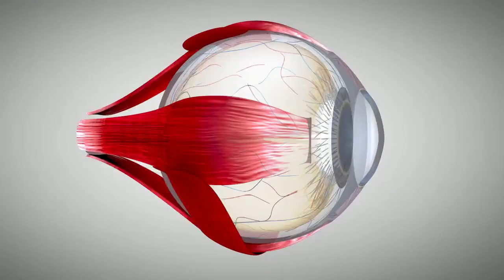What’s the link between Sleep & Glaucoma ? | Eye Mechanix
Learn more about the link between Glaucoma and Sleep. Know how the eye pressure, blood pressure, sleep apnea & amount of sleep contribute to risk of developing glaucoma. In its early stages, glaucoma  presents no symptoms until permanent vision loss has occurred.

This is why it’s essential to have your annual eye exam, especially if you’re 50 or older or at high risk of developing glaucoma. Regular check-ups enable your Eye Doctor to detect any eye problems, including glaucoma, early on. This can maximize the effectiveness of eye disease treatment and management.

If you're due for your annual eye evaluation, schedule your  eye exam with Eye Mechanix in Chicago, IL.